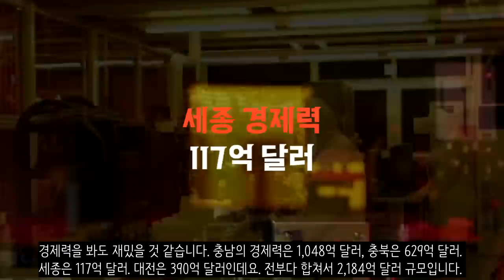만약에 충청도가 독립을 한다면?